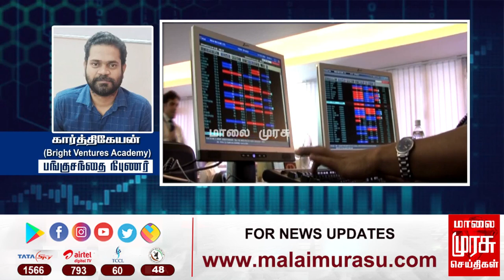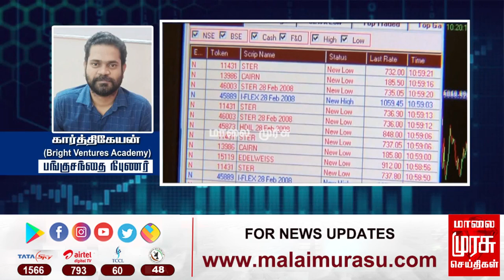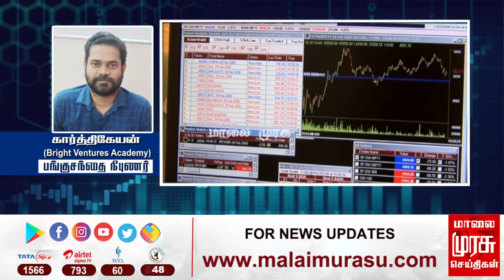இன்றைய பங்குச்சந்தை நிலவரம் | 13-08-2021 | Sensex | Kathiravan | Vanigam